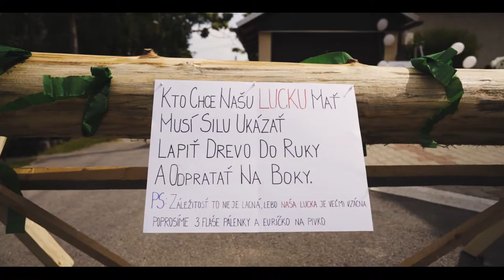Svadobný klip- Lucia+Michal 29.8.2020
Ani silný vietor nás neodradil od svadobných portrétov. Zvolili sme nádhernú lokalitu na konci Bobrova. Svadobnú hostinu sme prežili v nádherných priestoroch Pohoda Krušetnica.
Vychutnaj si jeden z mojich posledných klipov svadobnej sezóny 2020.